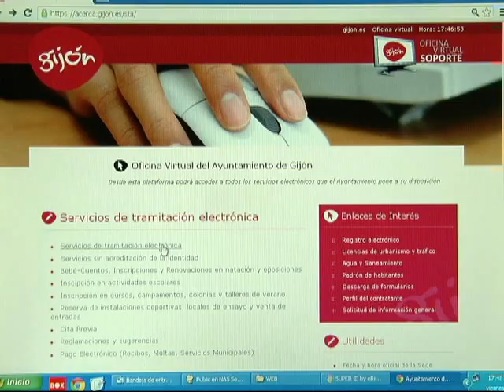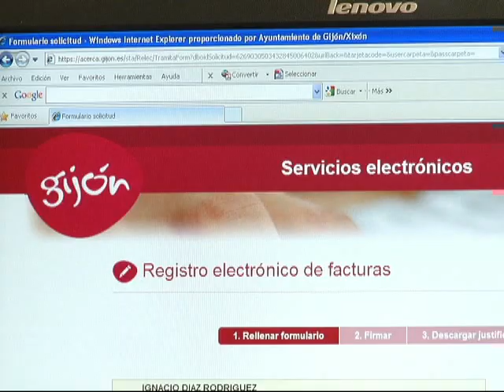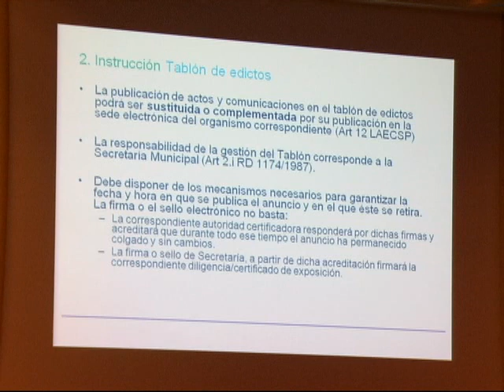POSICIÓN AYTO GIJÓN EN ADMON ELECTRÓNICA